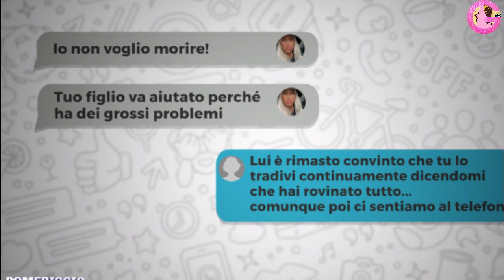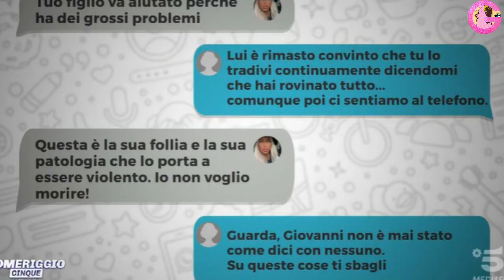Alessandra uccisa dal calciatore - gli screen dei messaggi inquietanti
La mamma di Giovanni Padovani, l'assassino di Alessandra Matteuzzi, è intervenuta nel corso del programma Pomerggio 5 "Mio figlio è malato, non potevo pensare a un epilogo del genere"